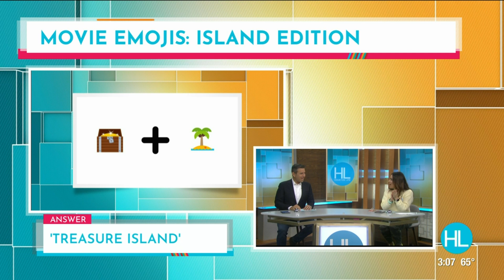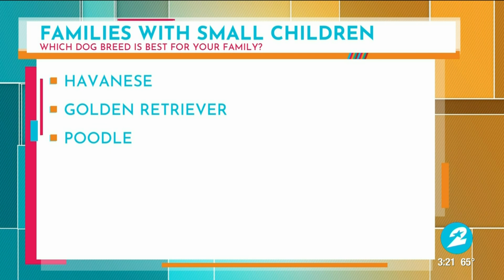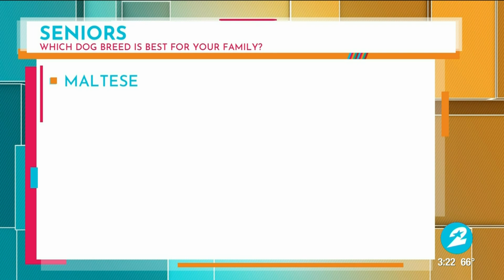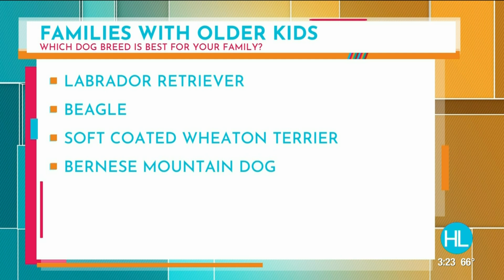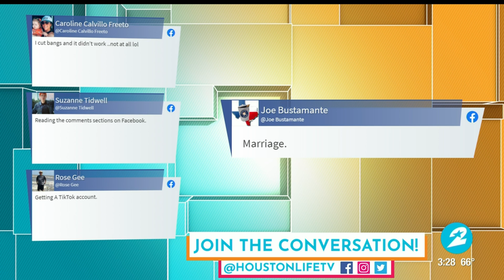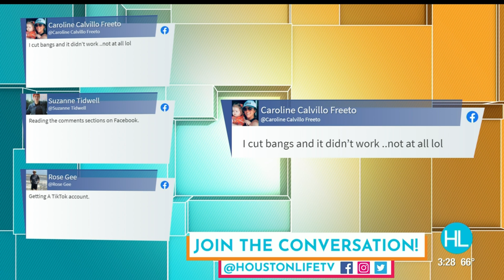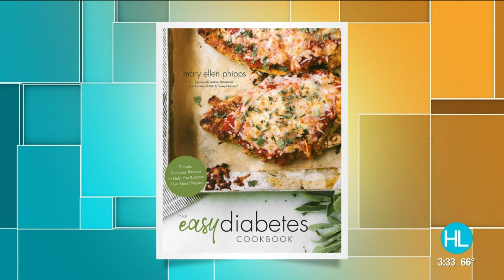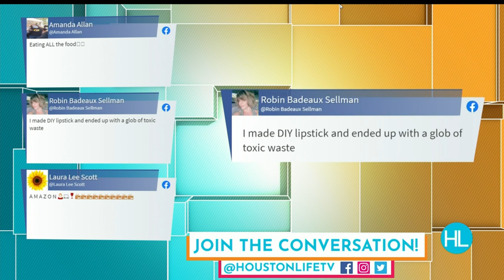HOUSTON LIFE: January 22, 2021